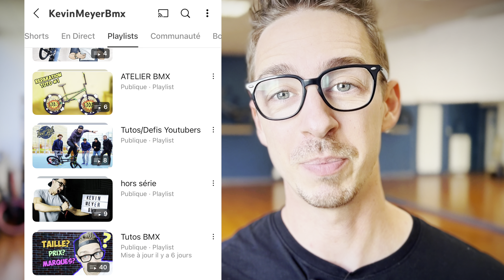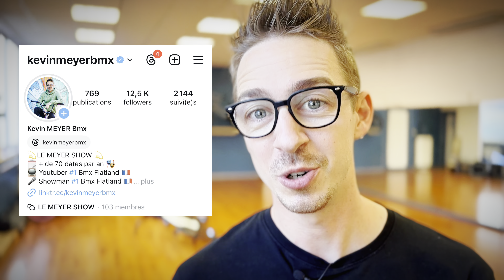Tuto Bmx Flat : Apprendre un trick en 15min "Le compas" (Niveau Débutant)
Le compas est le premier trick de flat à apprendre, il nécessite un freecoaster mais peut être appris en moins d’une heure.

Identifie ​⁠@KevinMeyerBmxoff sur tes réseaux quand tu auras réussi à le faire pour être repartagé 🙏

Kevinmeyerbmx.com